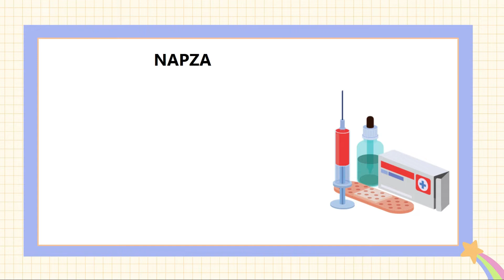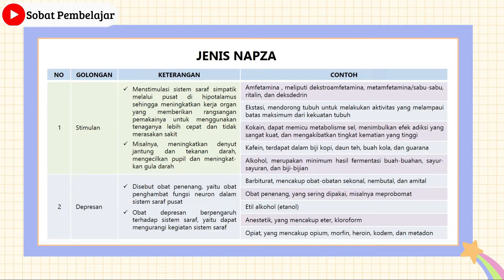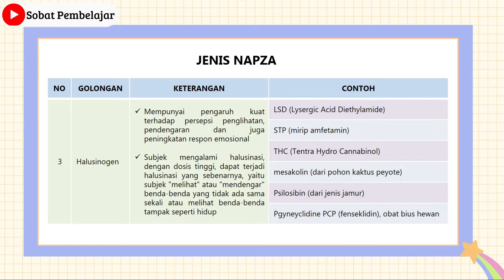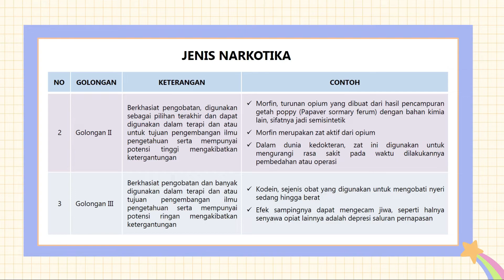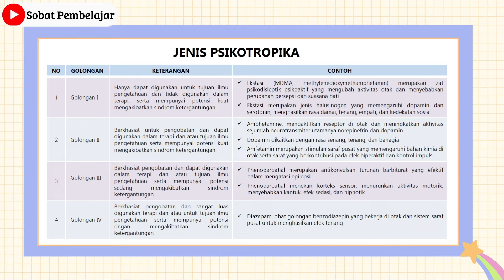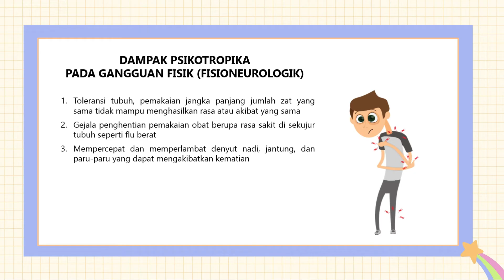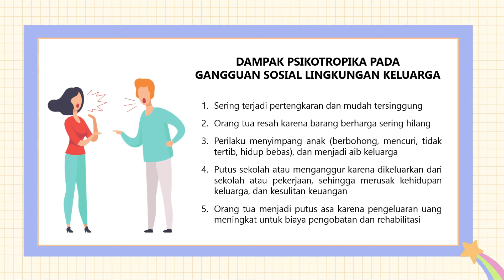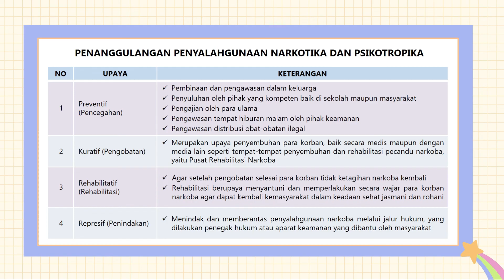SENYAWA PSIKOTROPIKA/NAPZA/NARKOTIKA/ZAT ADIKTIF/BIOLOGI SMA KELAS XI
Video ini menguraikan materi tentang napza dan senyawa psikotropika yang meliputi:
1. Pengertian napza, narkotika, psikotropika, dan zat adiktif
2. Jenis dan golongan napza berupa stimulan, depresan, halusinogen beserta contoh dan efeknya
3. Jenis dan golongan narkotika berupa golongan I, II, III beserta contoh dan efeknya
4. Jenis dan golongan psikotropika berupa golongan I, II, III, IV beserta contoh dan efeknya
5. Dampak psikotropika pada gangguan fisik (fisioneurologik), psikologi, ekonomi, keluarga, sekolah, dan masyarakat
6. Penanggulangan penyalahgunaan narkotika dan psikotropika berupa Tindakan preventif, kuratif, rehabilitatif, dan represif